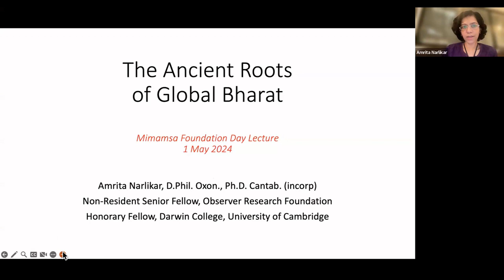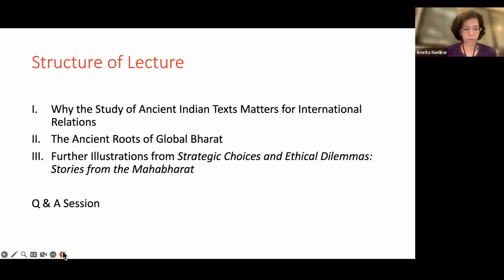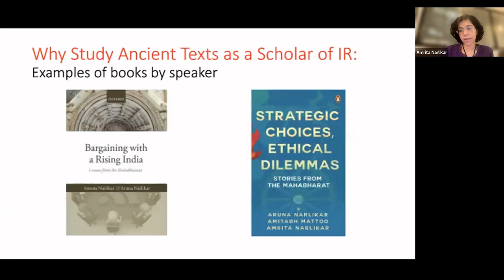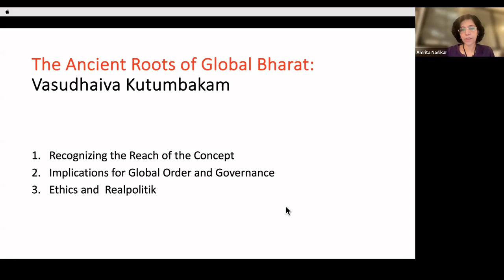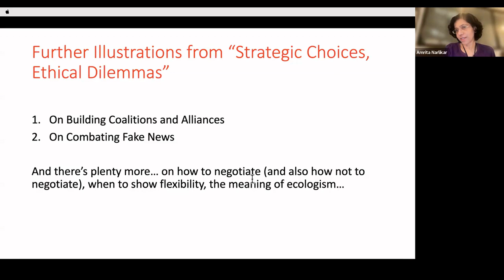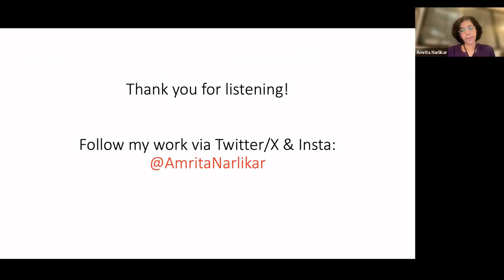Ancient Roots of Global Bharat: 4th Foundation Day Lecture by Dr. Amrita Narlikar